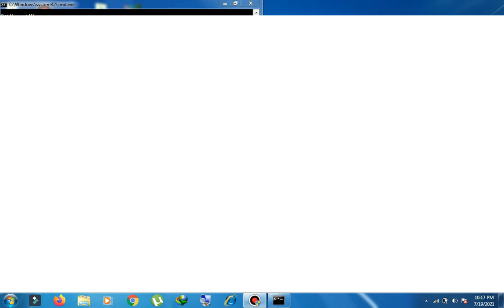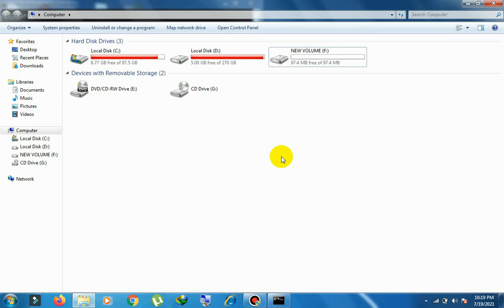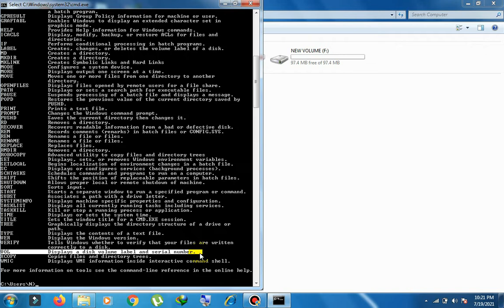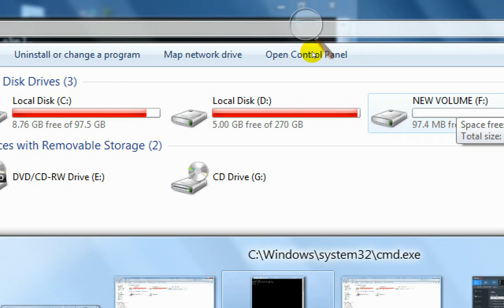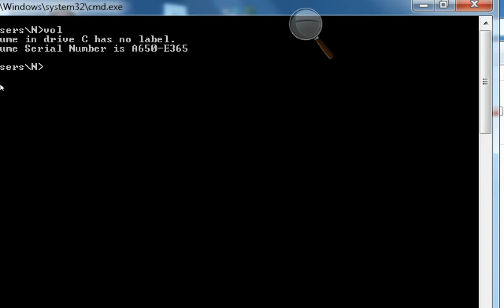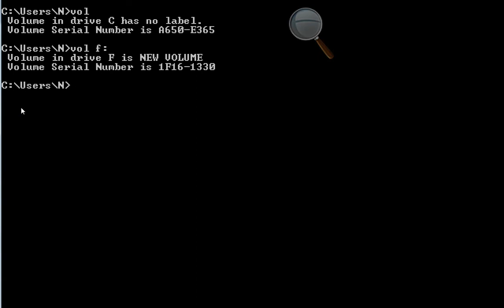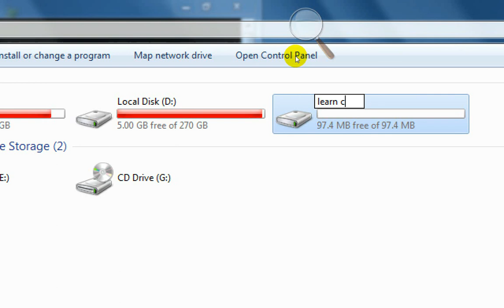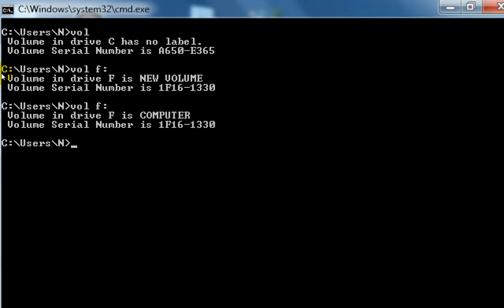CMD: How to use Vol (Volume) Command in CMD Hindi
Welcome back on another tutorial on cmd to learn how to use the vol (volume) command in Hindi part 16 of the cmd series we are continuing with again a new video on learning cmd in Hindi so in this video tutorial, you will learn how to use volume command in cmd in Hindi to check how to check hard disk drive volume and how to find a serial number of harddisk volume. So watch the complete video to know more about this command.

sharing your views with us happy learning.

.Facebook Account for live Questions and Answer.

.Instagram Account for live Questions and Answer.